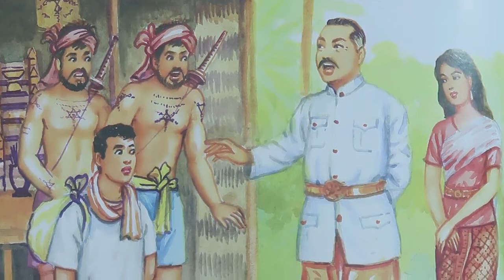រឿងមរណមាតា | រឿងនិទានខ្មែរអមដោយរូបភាព | Khmer Story | Khmer Legend [ Pka Sne Official]